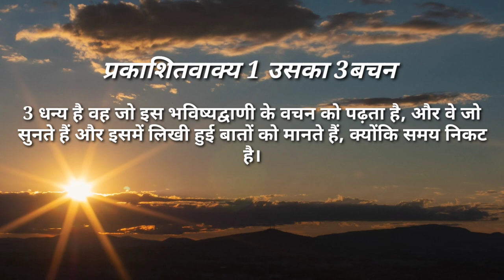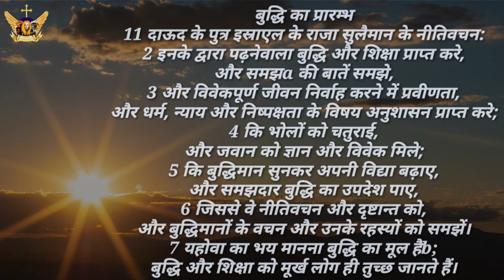नीतिवचन 1 उसकी 3 बच्चन सुने बुद्धि का प्रारम्भ ll Which blessed Wards Have in Holly Bible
it is on my official channel and I make different content into holy Bible which have included Jesus words

if you want to get various shots of videos then you have to subscribe my channel and can spread word of Jesus all over the world and God wil give a lot of  blessing you which you cannot think

Special erudition for you

I have to say , Jesus is a creator of all over the word and Jesus make the human beings for his worship so you have to concentrate on wards of Jesus and also give majesty to him

Jesus has died for all people because he loves too much to them in order to he want to give the freedom to the  humans from their  a lot of sins

Links of other plateforms

God bless you all family members of your towards jesus